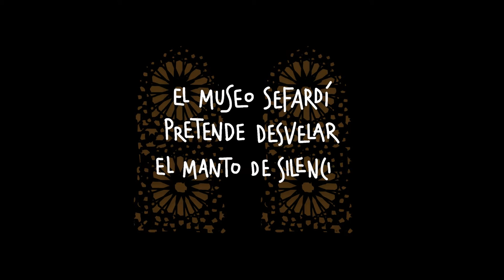Sefarad: historia de una cultura viva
El Museo Sefardí conserva el legado de la cultura hispanojudía y sefardí como parte esencial del patrimonio cultural en Toledo, una ciudad cuyo casco histórico ha sido declarado Patrimonio de la Humanidad. El Museo Sefardí se ubica en un edificio emblemático de la judería toledana, la Sinagoga de Samuel ha-Leví, vulgo del Tránsito, levantada a mediados del siglo XIV con  autorización de Pedro I de Castilla. Desde entonces, los avatares históricos han hecho de ella un edificio vivo, en el que cada cultura y generación ha ido dejando su huella: de sinagoga a templo cristiano, pasando por asilo, hospital, vivienda particular, ermita, barracón militar, Monumento Nacional y, finalmente, museo. Sus muros de mampostería y ladrillo y su techumbre de madera dieron cobijo a artífices judíos, alarifes musulmanes y artesanos cristianos, resumiendo a la perfección el crisol cultural que fue la ciudad de Toledo. Un recorrido por las salas del Museo descubre los secretos de nuestro patrimonio más desconocido.